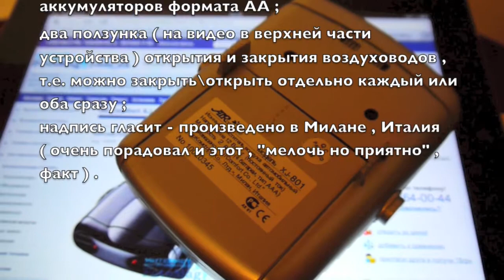air comfort xj 801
test air comfort xj 801